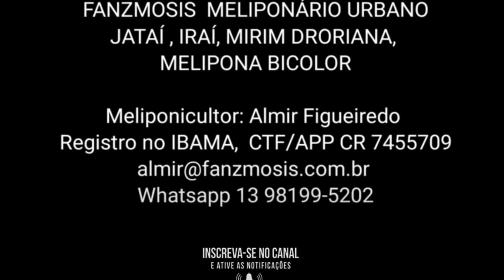Flora apícola: Palmeira Jerivá ( néctar e pólen )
Plantas para as Abelhas Indígenas – Meliponíneos

Jerivá (Syagrus romanzoffiana), palmeira nativa da mata atlântica brasileira fonte de néctar e pólen, floresce quase o ano inteiro, porém com maior intensidade nos meses de setembro a março. A maturação dos frutos ocorre predominantemente nos meses de fevereiro agosto.

Flores:  inflorescência é interfoliar, ramificada, na cor creme-amarelado (Sodré, 2005), com numerosas flores (Carvalho, 2006)
Fruto: drupa globosa a elipsoide, de cor amarela.
Frutificação: Seus frutos são encontrados o ano todo.
Apícola: As flores do jerivá são melíferas e de grande potencial apícola, produzindo pólen e néctar (PIRANI; CORTOPAS – LAURINO, 1993).
Polinização:abelhas e diversos insetos.

As abelhas coletam basicamente néctar e pólen das flores, para sua alimentação; coletam também resinas das plantas para elaboração da própolis, produto utilizado para proteção da colônia,
elas 'são responsáveis pela polinização da maior parte das espécies de planta na maioria dos biomas onde são encontradas' (Silberbauer-Gottsberger & Gottsberger 1988)

FANZMOSIS MELIPONÁRIO URBANO
Meliponicultor: Almir Figueiredo